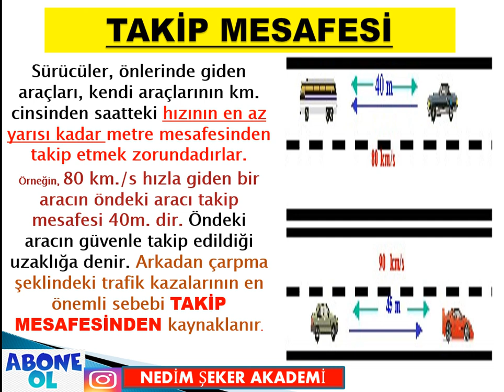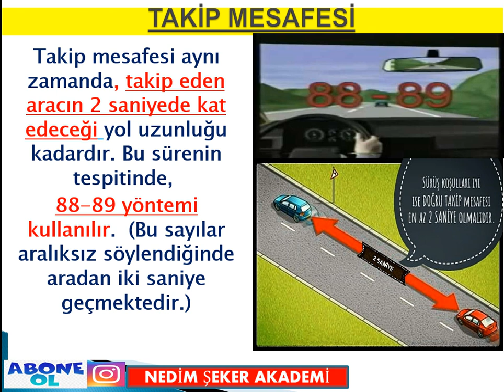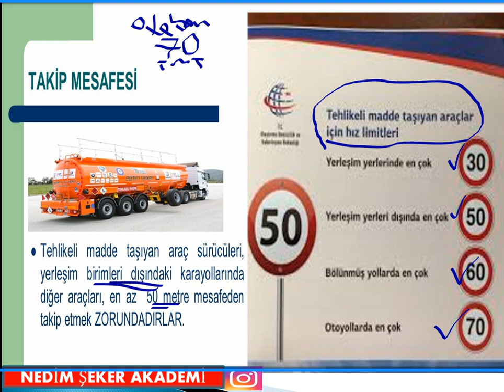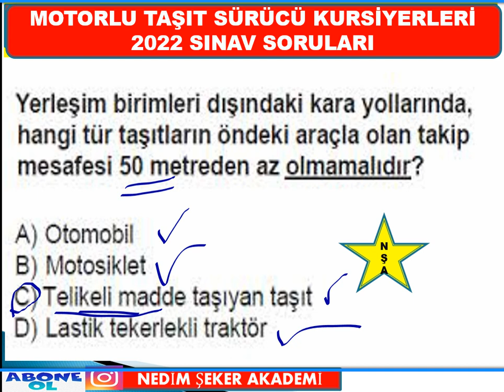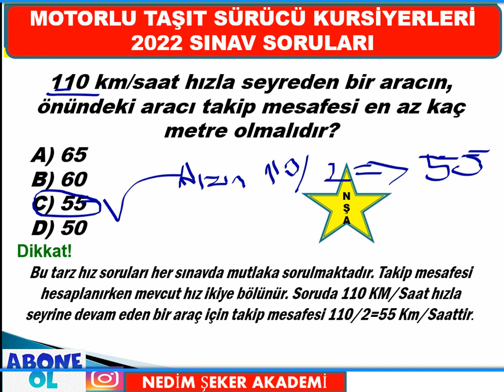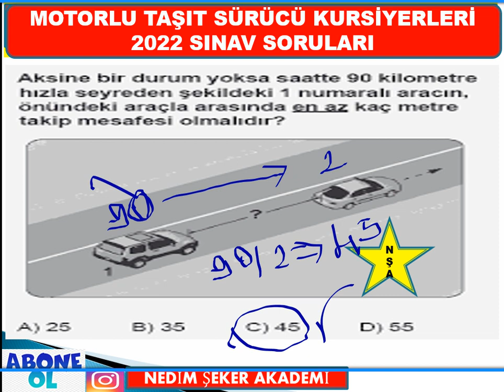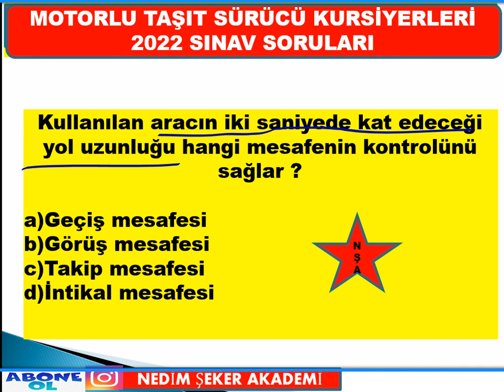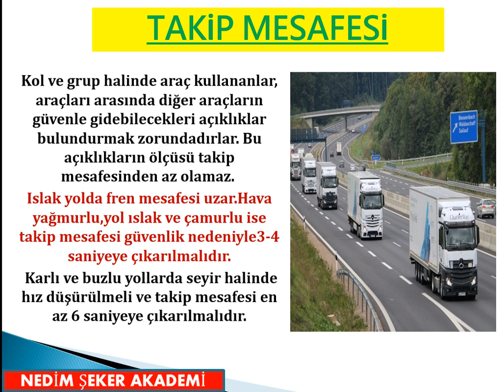Trafik ve Çevre Bilgisi / Takip Mesafesi /Src1234 Takip Mesafesi 2022 Ehliyet Soruları-2022-07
SİZE SINAVI KAZANDIRACAĞIZ !!! / 2022 MAYIS Çıkmış Ehliyet Soruları / 2022 Ehliyet Sınav Soruları
Trafik ve Çevre Bilgisi / Takip Mesafesi /Src1234 Takip Mesafesi 2022
Ayrıcalıklardan yararlanmak için bu kanala katılın:
MERHABA SEVGİLİ ARKADAŞLAR,SİZLERİ EHLİYET SINAVLARINA HAZIRLAMAYA DEVAM EDİYORUZ
#88/89KURALI
TRAFİKTE TAKİP MESAFESİ 88 89 KURALI VE ÇIKMIŞ SORULAR Ehliyet Trafik Dersleri
takip mesafesinin önemi ! Yoğun trafik
Takip Mesafesi ve Takip Mesafesi Nasıl Ölçülür
NEDİM ŞEKER
İLERİ ve GÜVENLİ SÜRÜŞ TEKNİKLERİ UZMANI